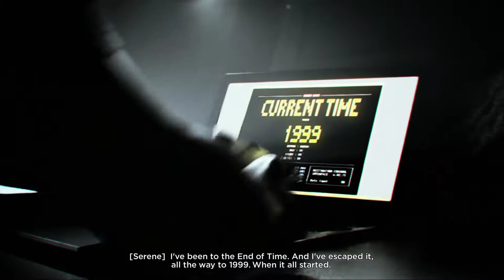Quantum Break Act 2 - Junction 2 "Business / Personal" (Personal)